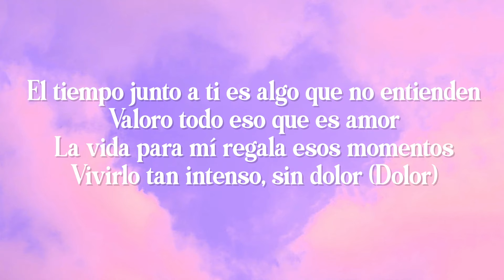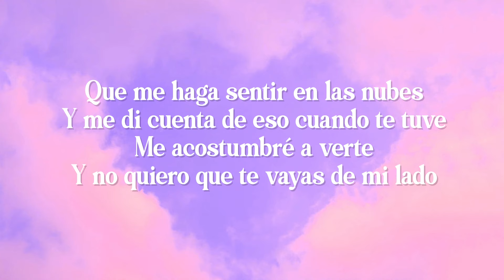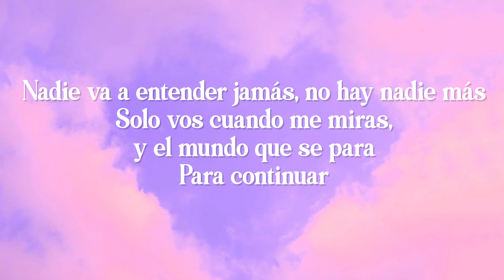Rusherking, Dread Mar I - Perfecta (Official Letra/Lyric Video)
🎤 Lyrics: